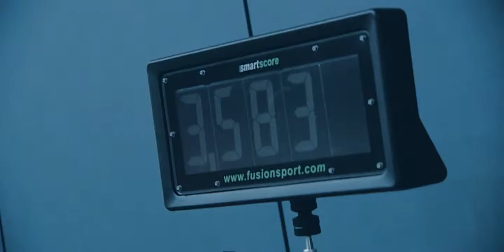Fitness Testing | Elite Athlete Performance Network